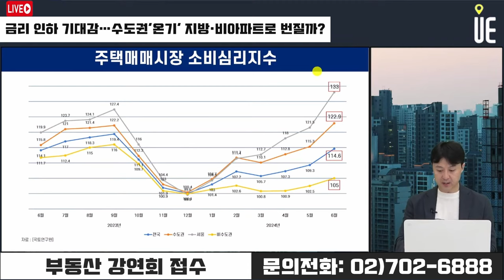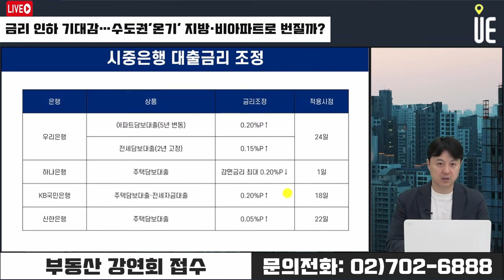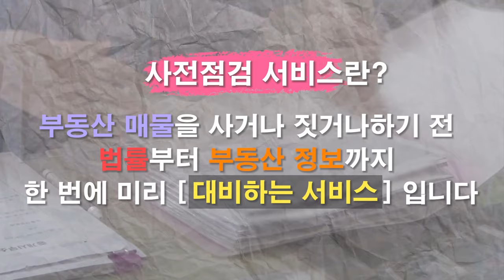서울 수도권 공급자 우위 시장 진입!! 온기가 지방과 비아파트로 번질까? [12시 송승현 라이브]